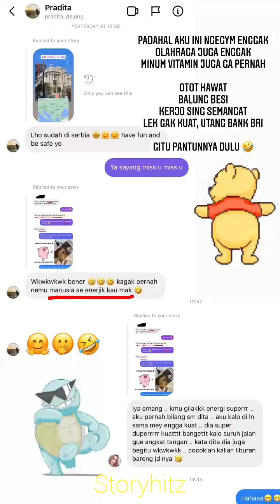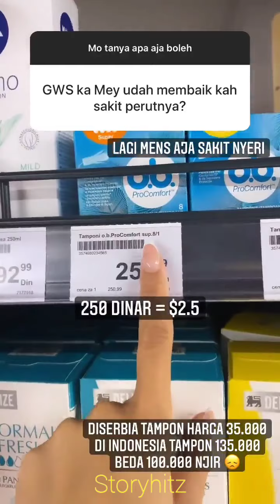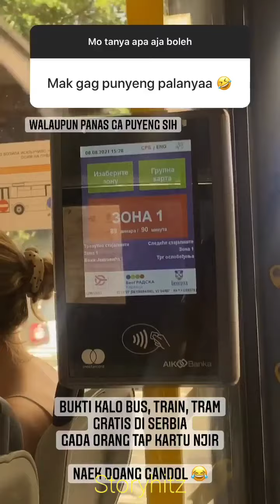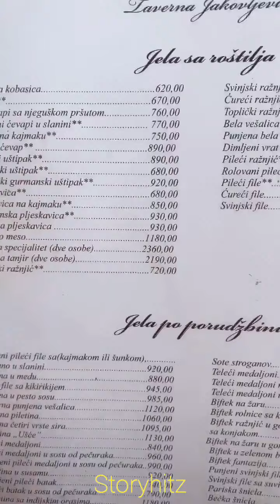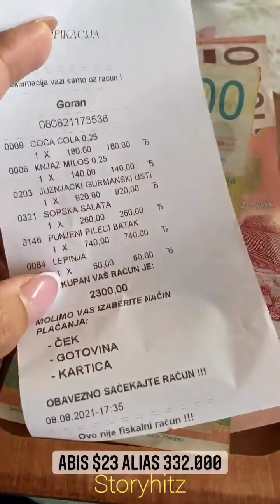MEY SHOPPING DI MALL SERBIA | ternyata segini harganya!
Mey ke mall di Serbia, ternyata begini harga-harga fashion di mall Serbia!

Selamat menonton.